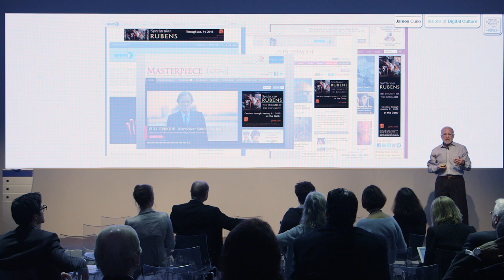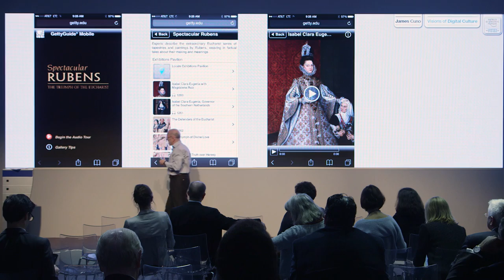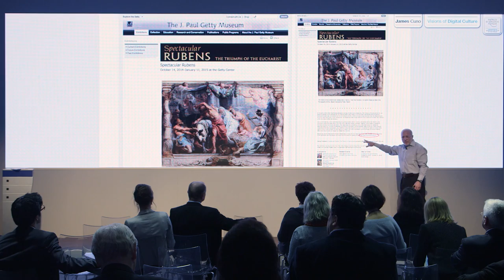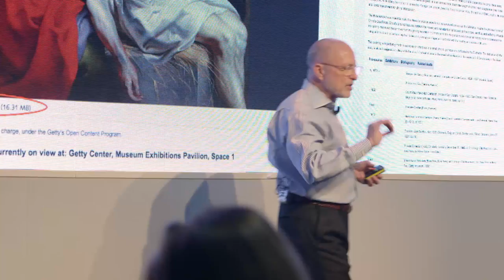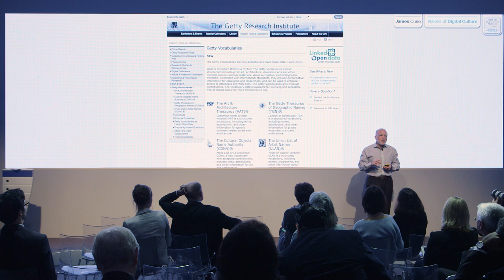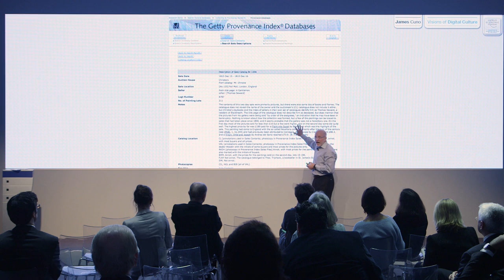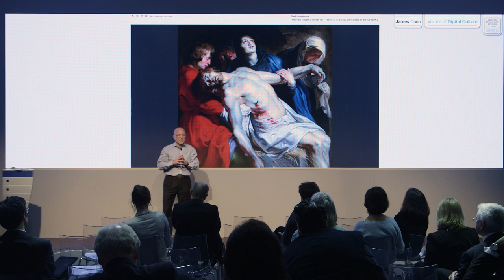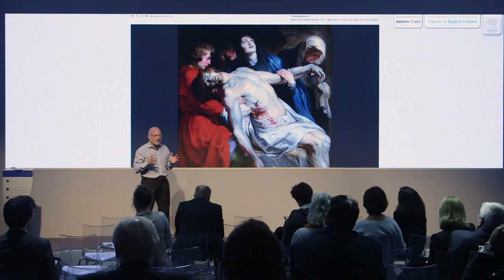Visions of Digital Culture: The Future of Museums | James Cuno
"“There’s tremendous promise in digitised assets and information, and it’s taken us into a revolutionary moment in the responsiveness of museums,” says Jim Cuno in this video for the World Economic Forum. The Getty president describes how going digital has transformed the visitor experience, by using social media and Open Content to connect and collaborate before, during and after a visit to the museum.

Watch the video for the full talk or read key quotes below

On establishing a connection
“It’s a matter first of all of bringing people to the museums. We have paid advertising in print of course, but we also have paid advertising on the web and other digital platforms. You can see the different ways that we are reaching out to people to begin a relationship with them. Before they even come to the museum, we’re already in contact with them via the website, Facebook, Instagram and Twitter.”

“So you’re beginning a relationship before you even come. They have their own device and can download an audio  tour when they come into the exhibition. They can design their own experience of the exhibition, and can begin to learn more about what the exhibition is all about. Instagram, for instance, also allows people to curate their own experience of the Getty, and introduces them to the possibility that this is something they can be engaged in.”

On Open Content and curiosity
“We’re in the business of providing access to our assets. This is all Open Content, so it is open to you freely. We have library materials at the Getty that people can access. Getty Research Portfolio is a portal through which you have access to 14 different libraries around the world, and 60,000 art history books that have been digitised thus far, and you can download texts onto your computer. You might be interested in the provenance of a painting, and you can develop a network field of information around that painting.”

“So you’ve been invited into the museum, you’ve been informed about the exhibition, your curiosity has been provoked by one picture. You can download information onto your personal device, you can follow your curiosity beyond the painting to a network of literary associations that enhance your understanding of the picture. And all of this is done by you.”

On the responsiveness of museums
“Now the museum knows that you’re interested in Rubens, for example, so it might direct you by streaming to your device something else that might be related. We’ll know what you’re interested in and can direct information to you which you can then take or not as you wish. So it begins that dialogue. It’s not a one way street, it’s a two way street.”

“There’s tremendous promise in digitised assets and information, and it’s taken us into a revolutionary moment in the responsiveness of museums.”